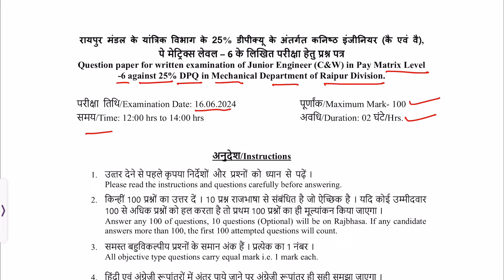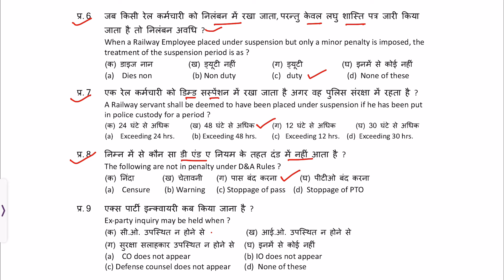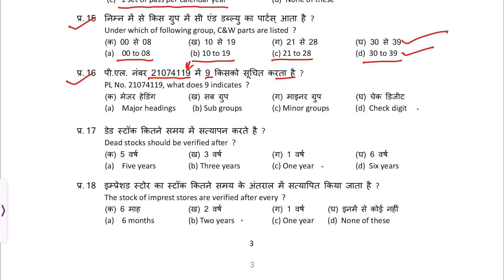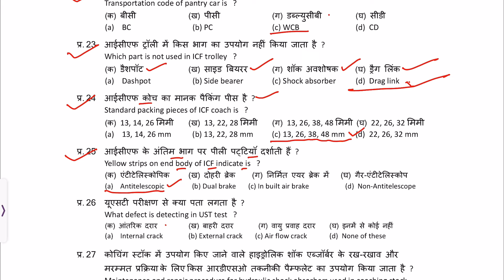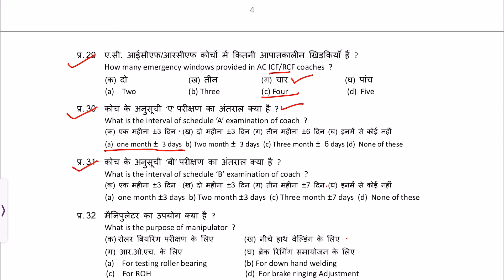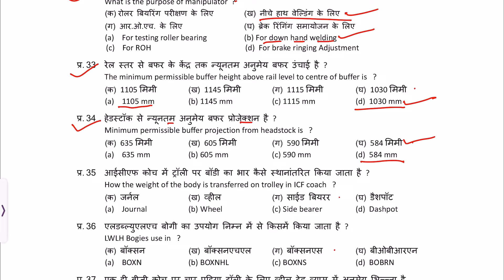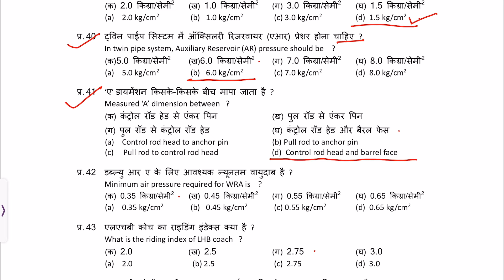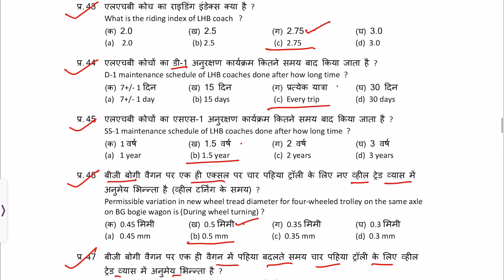JE C&W Raipur Division (Exam Data 16.06.2024) Question Paper With Answers Part-1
JE C&W Raipur Division (Exam Data 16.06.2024) Question Paper With Answers

Aaj ke video me Raipur Division me huwe JE exam ka question paper ko solve kar ke dikhaya gaya hai. agar aap bhi railway c&w department se hai to aaj ka ye video aap ke liye bahut importent hone wala hai.